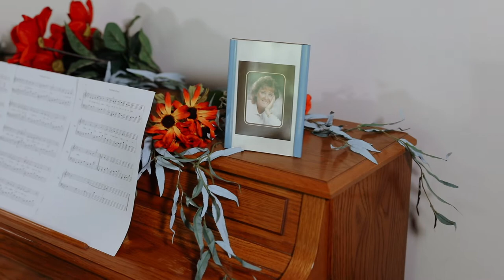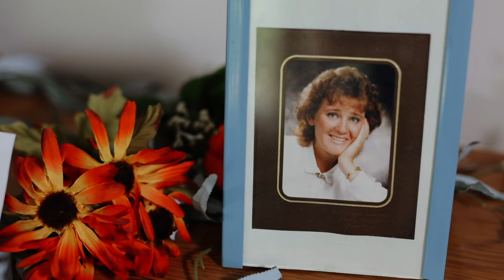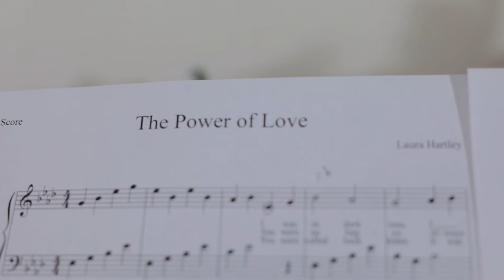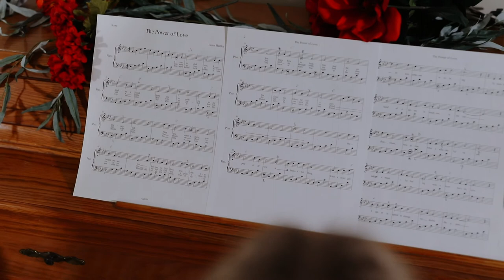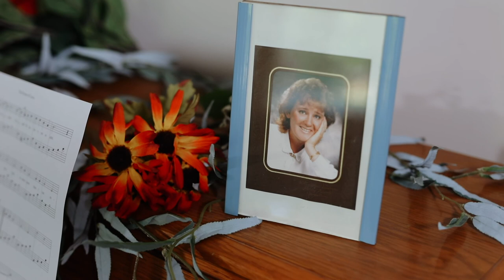The Power of Love